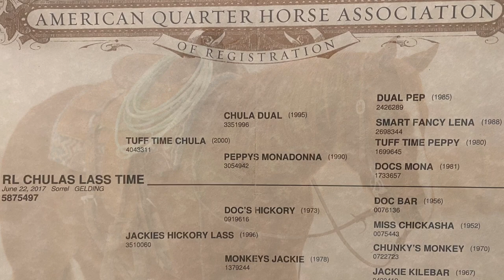Roller - Ranch, Trail & Rope Gelding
Roller is an eye-catching sorrel gelding with a nice pedigree to boot. He is 6 years old and stands 14.1HH with a nice compact size weighing 950lbs. He has a really nice handle and moves great off neck rein and leg cues. He is extremely athletic and has a great disposition. He has been used on the ranch, and is an experienced trail gelding.  Roller will do all aspects of ranch work like pushing, gathering, and sorting cattle. He will go wherever you point him, and is very quick to learn. He is confident and will cross fallen logs that are in front of him. He doesn’t hesitate to walk through water and goes through all types of terrain.

Roller is a big-time heel & breakaway horse! He is extremely cowy with a HUGE stop and stands quiet in the box. He is well on his way to be a high caliber rope horse. He loads easily in the trailer and stands quietly tied. This horse is so special as he is super athletic but has a gentle personality.  He is a great one to have in your barn! Come try him out, located in Decorah Iowa!